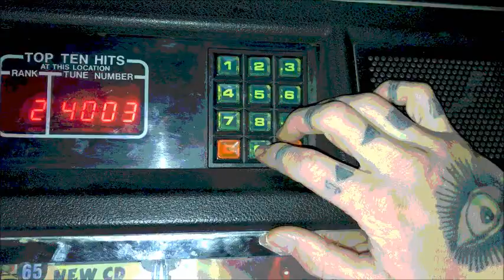Paul Van Stoken....used to be much better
11
LYRICS:  I got problems with my brain
                that I just can't figure out
                I know when I should quit
                but i can't shut my mouth
                I don't mean to be mean
                but that's all that comes out
                i wish that i could quit this
                cuz it's getting me down
                I know!!!
                I know what needs to happen
                I know what needs to change
                let's not let out the feelings
                and let them get away
                I got a million things to say
                but i just can't spit them out
                I used to think much better
                but now it's tripping me out
                I blame it on the drink
                that i put to my mouth
                I used to be much better but look at me now